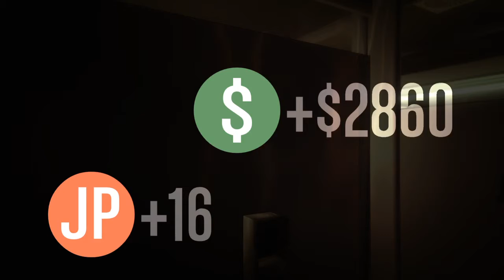Slasher GTA V part 3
Go support revengeash down in the comment click on his name